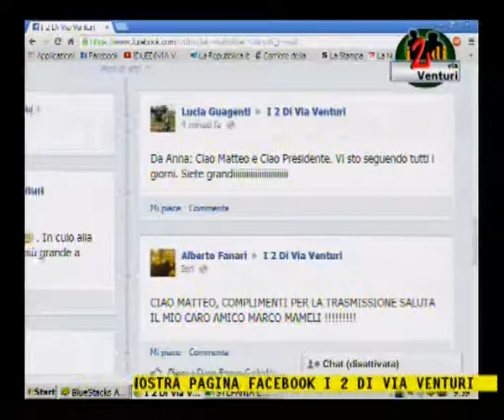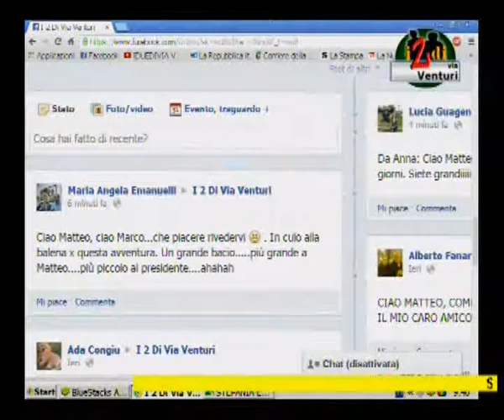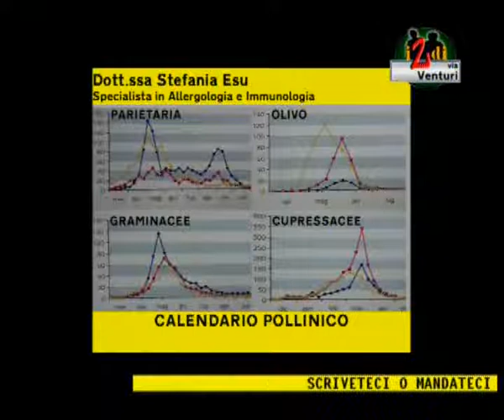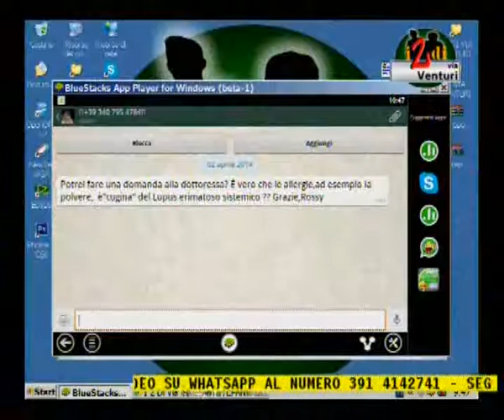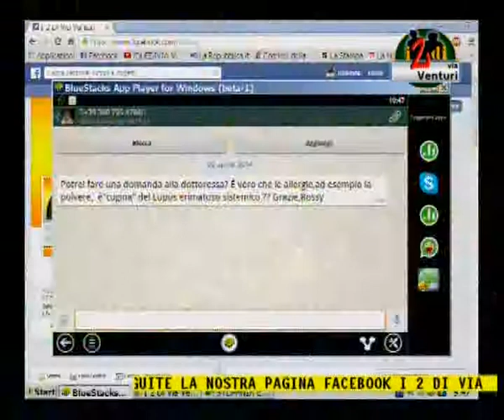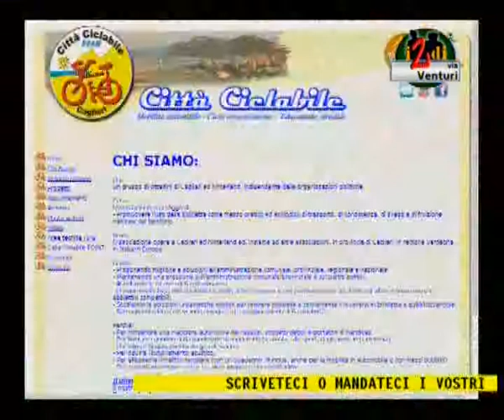Stefania Esu, Allergologa e Immunologa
L'Allergologa e Immunologa Dott.ssa Stefania Esu ospite de I 2 DI VIA VENTURI.

Un utile ed interessante approfondimento in tema di allergie primaverili a cura della Dott.ssa Stefania Esu.